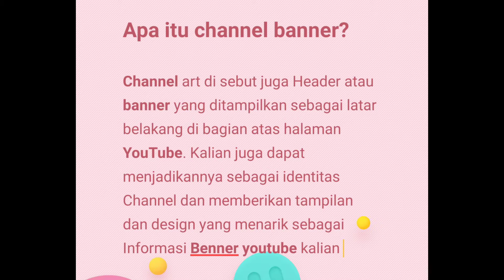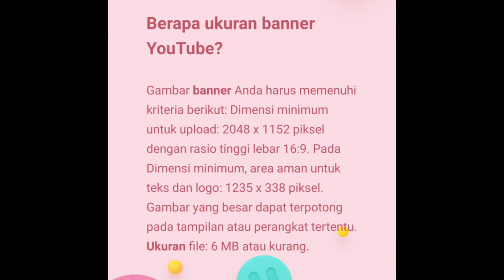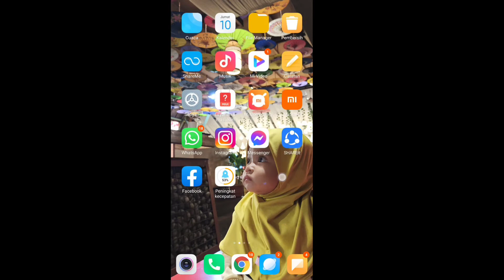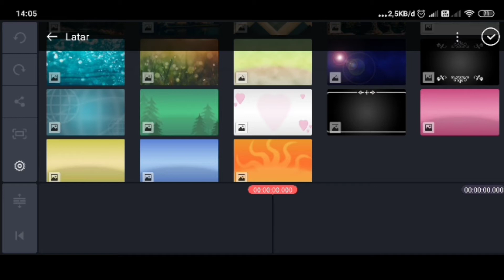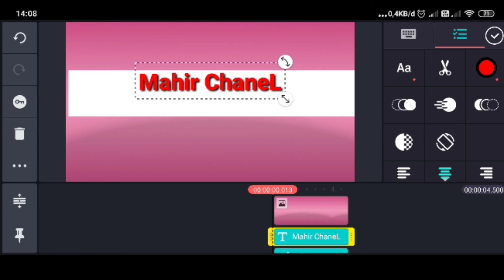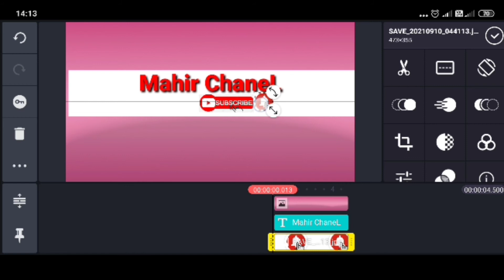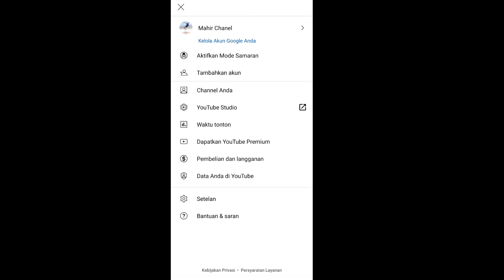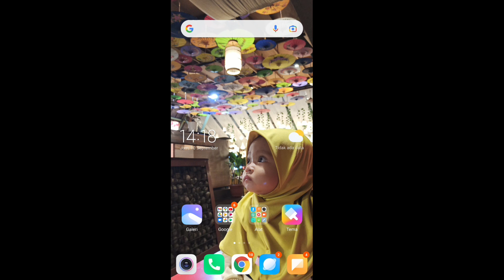Cara memasang benner di you tube ? membuat benner di youtube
Cara memasang benner di you tube
hallo sobat youtube bertemulagi di MAHIR CHANEL di video tutorial ini aku pengen berbagi video tentang Cara memasang benner di you tube DAN membuat benner di youtube
benner bisa di cebut juga dengan HEADER sehingga gambar profil kita lebih menarik ke audiens atau pemirsa, berapa  ukuran banner di youtube yang sesuai dengan kriterianya

1. Dimensi minimum untuk upload: 2048 x 1152 piksel
2. rasio tinggi lebar 16:9.
3. Dimensi minimum, area aman untuk teks dan logo: 1235 x 338 piksel
4. Gambar yang besar dapat terpotong pada tampilan atau perangkat tertentu. Ukuran file: 6 MB

benner pertama kali dilihat penonton saat mereka membuka channel youtube kamu. cara buat banner youtube di android juga tidak sulit, kamu bisa membuatnya menggunakan android dengan bantuan aplikasi kinemaster. Berikut panduan lengkap cara membuat youtube channel banner ataupun cara membuat sampul youtube di hp

UNTUK lebih jelasnya sobatku bisa di tonton videonya sampai habis
Selamat melihat
Hallo ! Mahir  Chanel adalah sebuah channel youtube yang fokus memberikan ilmu dan tutorial seputar youtube, salah satunya panduan lengkap untuk para youtuber pemula. Pada dasarnya channel ini sangat cocok untuk kamu yang serius dan ingin menjadi seorang youtuber sukses. Karena semua ilmu seputar youtube dari awal sampai akhir ada di channel ini. Selain itu ada juga tutorial seputar tips dan strategi untuk membuat saluran youtube kamu lebih berkembang.